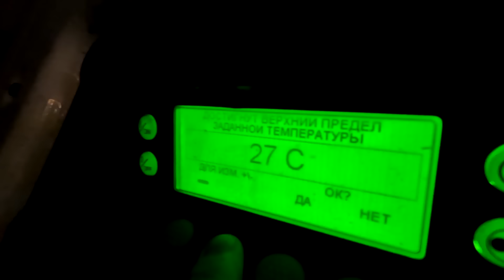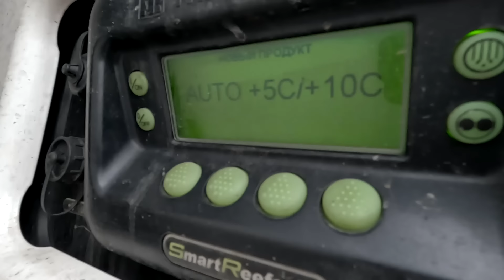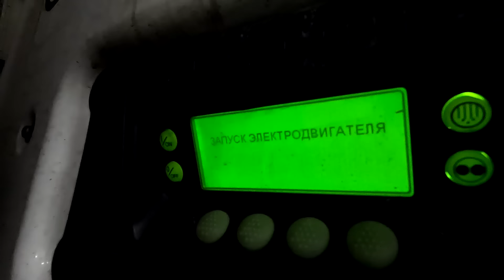Дальнобой с ЖЕНОЙ - Европа/Скандинавия. 45-кА в Милане. Работа в компании ГИРТЕКА.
МОЙ ИНСТАГРАМ - volkdak1ng
ИНСТАГРАМ ЖЕНЫ - volkdaqueen

YR51DQ05cV4